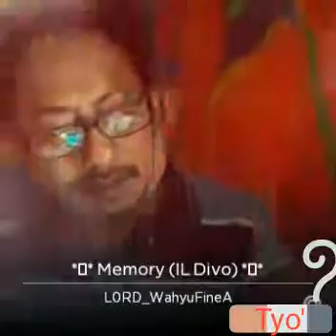Musikalisasi Puisi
Teruntuk Perempuan Puisi.
Karya: Tyo'
Di senandungkan: Tyo'
Kepada engkau...
Puisimu telah menggema ke seluruh ruang jiwa, marasuki setiap jengkal celah dengan segala peredaran darah kerinduan-kerinduan.
Laksana dedaunan yang bertengger pada ranting-ranting kering. Lalu mencoba bertahan melumuri diri tubuhnya dengan sisa kekuatan lewat embun yang masih setia, bahwa sesuatu yang diniatkan baik... Insya Allah langit akan menggantikannya dengan yang lebih baik
Kecintaan adalah keadaan penuntunan dan penuntutan di mana ia tanpa sadar terdoktrin untuk sebuah pencapaian-pencapaian dalam keinginan demi memiliki. Kemudian berkembanglah pada penghambaan lara yang kian menyakiti alam pikiran.
Aku tak ingin engkau terkubang gelisah oleh perasaan cinta semata, oleh perasaan yang kerap memaku hasrat, yang kemudian memenjarakan logika.
Cukup, cukuplah dengan kasih sayangmu... engkau akan memiliki banyak arti yang melebihi cinta itu sendiri sebagai pelabuhan. Tak perlu jangkar untuk kau lempar ke dasar. Dan  tak perlu layar untuk menandai angin. Sebab telah kau rasakan tanpa tertuang.
Dan kuharap engkau memahami persahabatan hati ini tanpa harus menyayat pilu.
Seperti halnya sebuah rindu yang tak terpungkas waktu, ia terus terkubur oleh penghayatan-penghayatan nan dalam, hingga terserta pada keriputnya usia yang terkubur bersama jasad dalam liang kebahagian. Yang terbaris oleh senyummu walau setipis helaian rambut yang kian memutih.
Milikilah lewat hati, jika memang itu akan mampu membuatmu lebih hidup. Biarlah raga dengan raga semestinya, dan biarlah batin dengan batin yang semestinya tanpa menuntut banyak hal. Setidaknya kebersamaan do'a akan selalu terserta tanpa terpinta, sebab ia lahir dari lubuk yang terdalam dari dalamnya samudera.
Marilah menghamba diri lewat ketenangan  berpikir pada adanya sebuah keikhlasan ini,  dengan segala kenyataan. Hingga kebahagiaan terus mengalir sampai akhir menutup mata.
Tyo'

Terimakasih telah berkenanan menikmatinya. Salam sastra